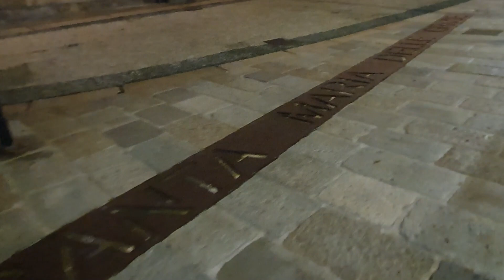Италия Милан 19 20 11 2021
Милан – крупный город на севере Италии, расположенный в Ломбардии, мировая столица дизайна и моды. Здесь находится фондовая биржа Италии, поэтому город также считается финансовым центром страны. Милан славится роскошными ресторанами и бутиками, а также готическим кафедральным собором Дуомо и церковью Санта-Мария-делле-Грацие, в которой можно увидеть знаменитую фреску "Тайная вечеря" работы Леонардо да Винчи.